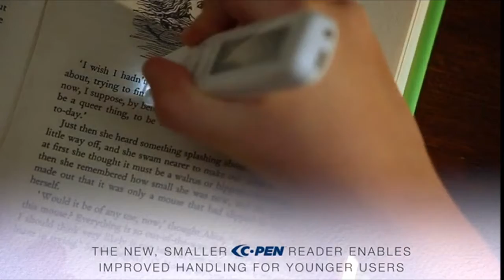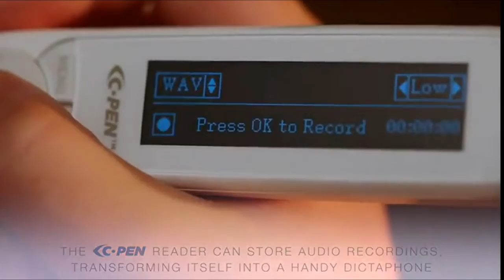C-Pen Reader Pen Review | Latest technologies | COOL Gadgets |TOP 3 HUB